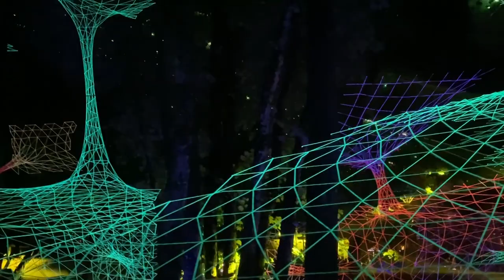MoDem Festival 2022 (Stage Videos - Day and Nighttime)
Some of the Videos I took from 2022 MoDem Festival in Croatia.